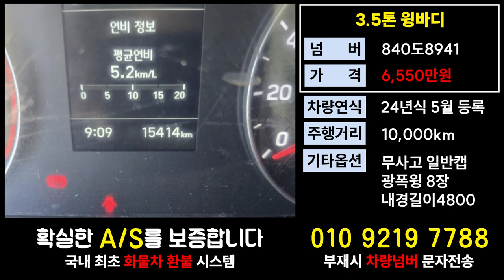현대 올 뉴마이티가격 3.5톤윙바디시세 개별영업용넘버매매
중고윙바디 윙바디번호판 #3.5톤화물차 #3.5톤중고트럭 #3.5톤중고화물